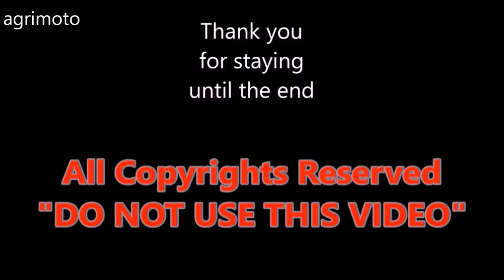The 2018 New Holland tractor